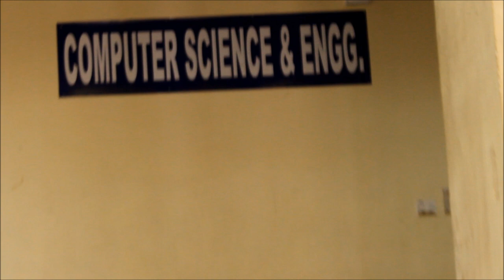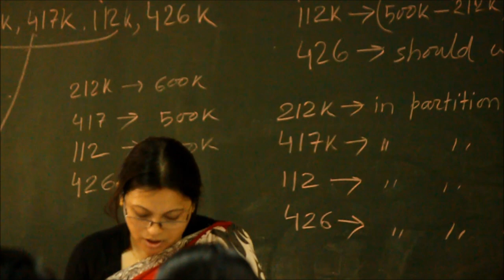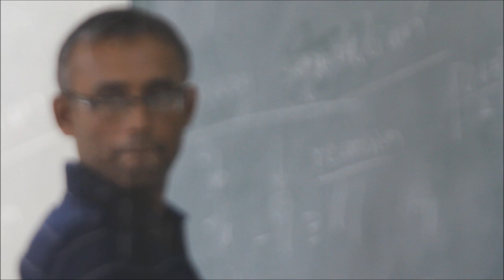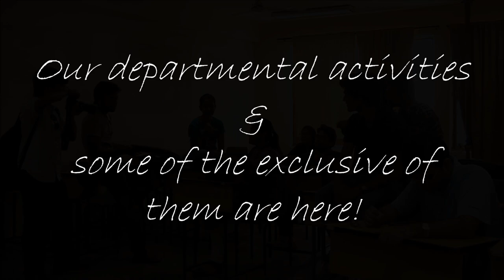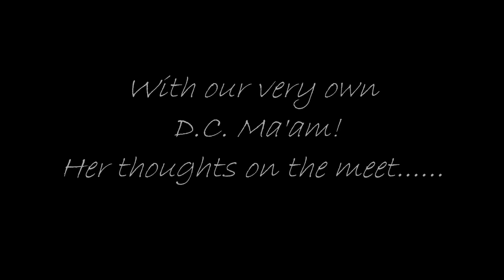Heritage Institute of Technology | CSE Departmental Video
Was made in 2014 for the CSE Departmental Fest.
@HIT, Kolkata